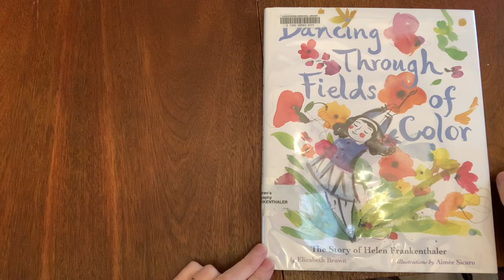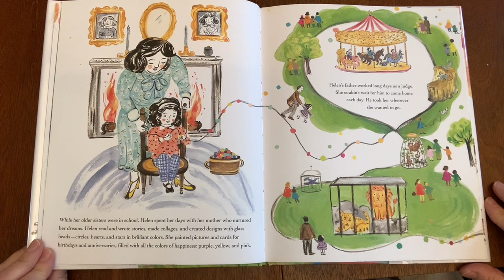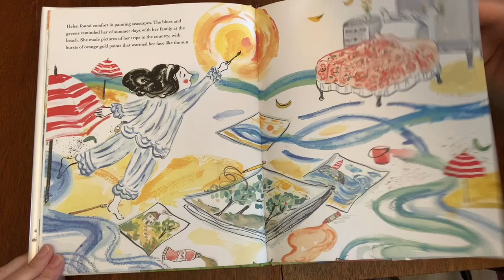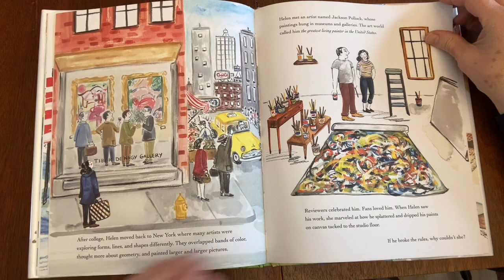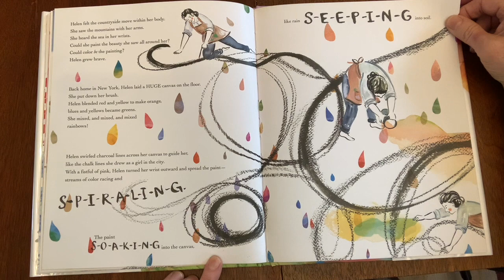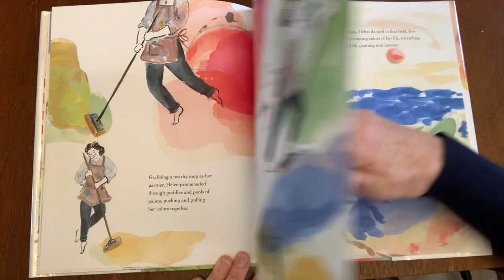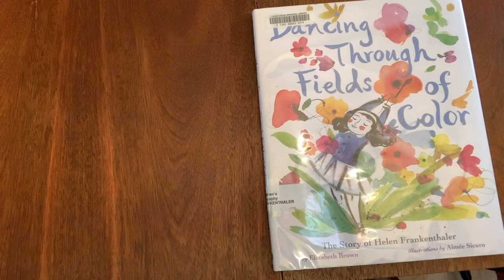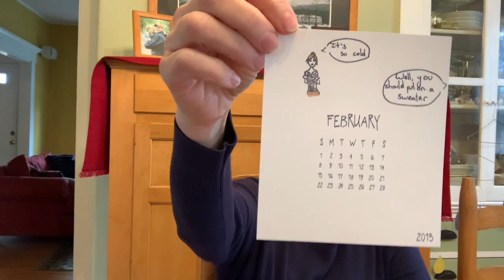Artistic Adventures 12/15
Each week explore a famous artist's style and try your hand at creating a work to celebrate their creativity! Watch on Facebook and later on our Youtube channel!

This week's artist: Helen Frankenthaler.  In a area of art that was mainly filled with male artists, Helen Frankenthaler used a technique and color palette that makes her one of the great abstract expressionists.

For Kids ages 5-10